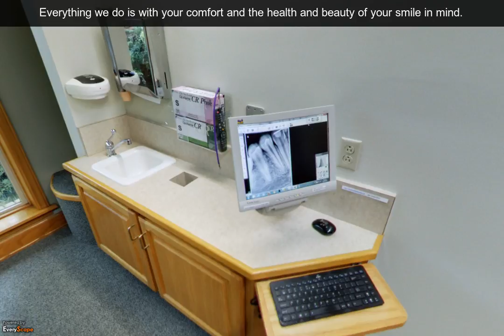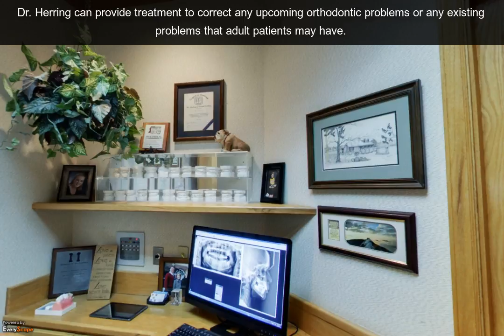Starkville Smiles | Starkville, MS | Dentist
Starkville Smiles in Starkville, MS is a family dental care office. From the moment you enter our office to the moment you leave, we want to make sure your visit is a positive experience. To Interact with this ypVideo 360 Virtual Tour